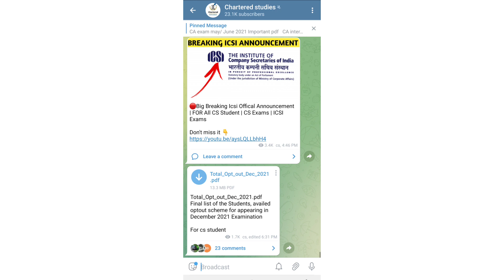Breaking Offical ICMAI Announcement | for All CMA Students | CMA Exams December 2021 | CMA Updates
1) icmai important announcement
2) cma exam important announcement
3) cma inter December 2021
4) cma final December 2021
5) cma exam updates

Sub: Exemption of All Types of Training Requirements for
December-2021 Term of Examinations.
In view of merging of June, 2021 & December, 2021 Intermediate &
Final Examinations of the Institute, all types of training to be completed
before appearing CMA Intermediatel Final Examinations as applicable
are hereby exempted only for December- 2021 term of Examinations
due to pandemic situation arising out of spread of COVID-19.

UPDATE
ANNOUNCEMENT
NOTIFICATION

Electronic products 🔥
My mic 🎤 👇🏼
My tripod 👇🏼
My new phone 📱👇🏼
My new laptop 👇🏼
Best laptop under 30k 👇🏼
Best calculator for CA Student 👇🏼